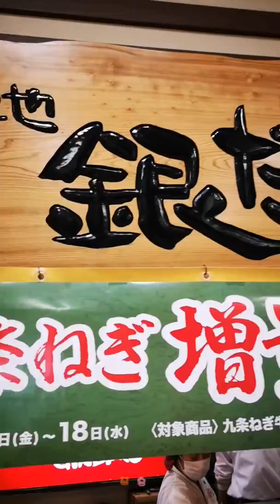Takoyaki Japanese Octopus Balls😇